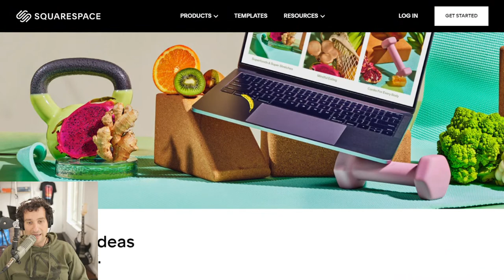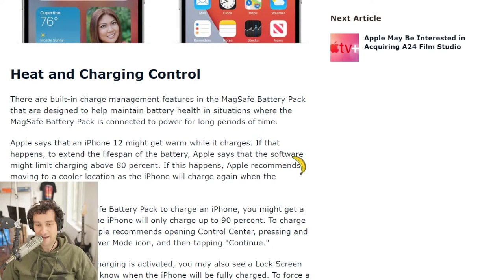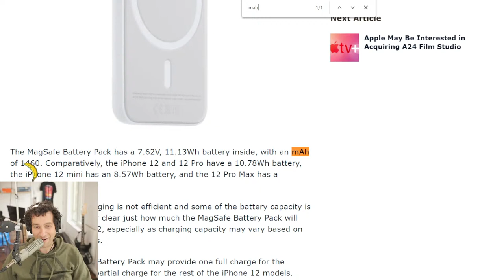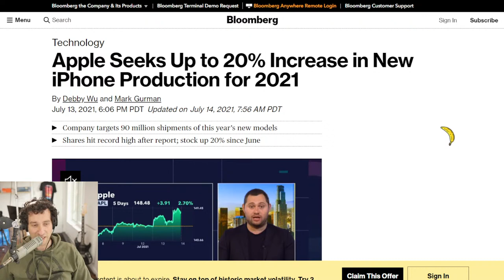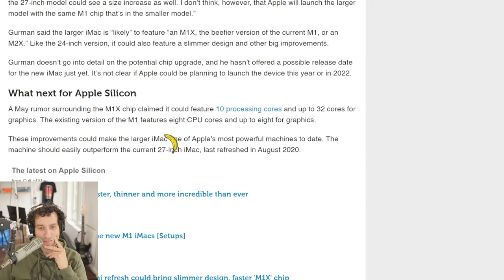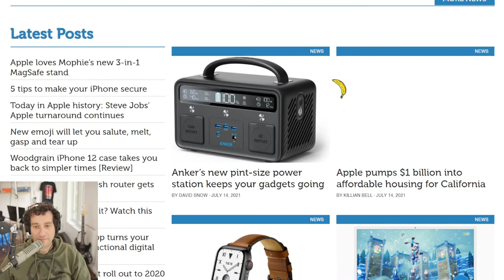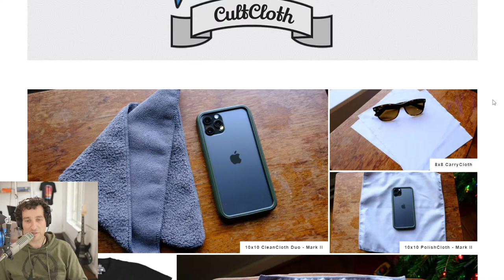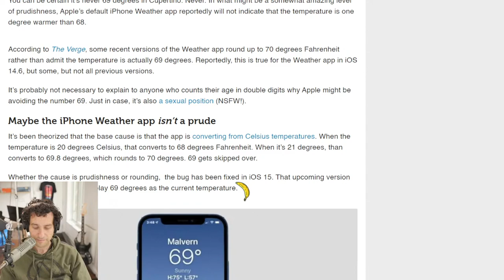iPhone 13 loses touch ID + Magsafe Battery’s hidden feature! (CultCast #501)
This week: iPhone 13 more incremental than iPhone, and according to a new report, Apple has cut it's marquee feature: in-screen touch ID.

Plus:  Apple has announced a new Magsafe Battery Pack, and it's has a very interesting secret feature...